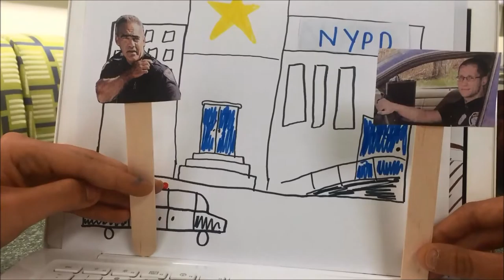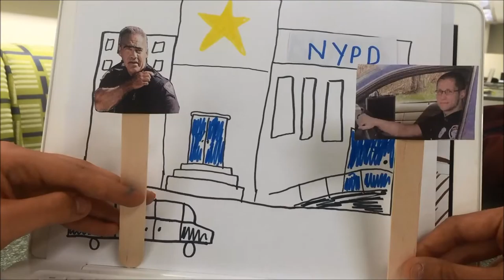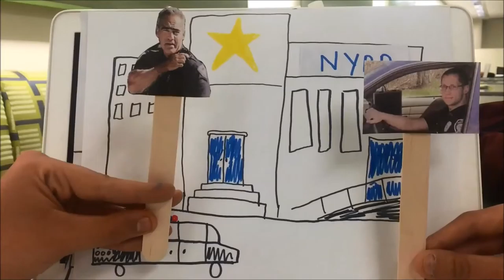Seeking Justice Ep 1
First Episode of Seeking Justice